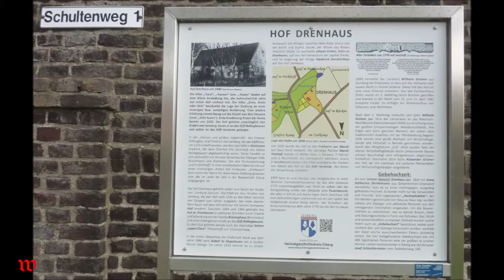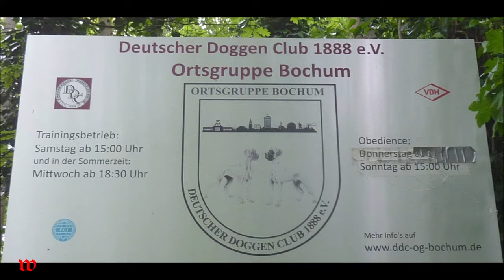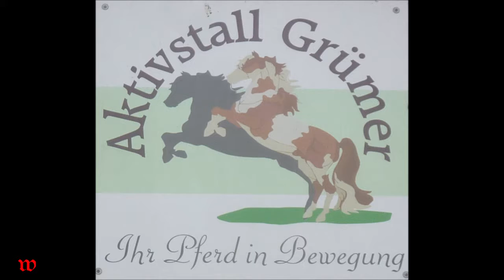Essen * Wanderung * Schultenweg in Essen-Eiberg über Wattenscheid-Höntrop und zurück * 14.05.2021